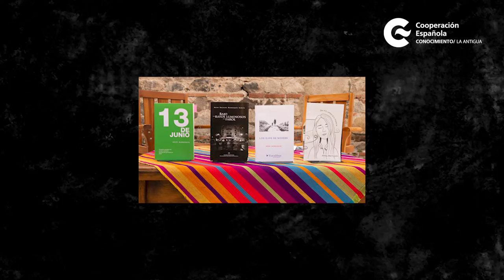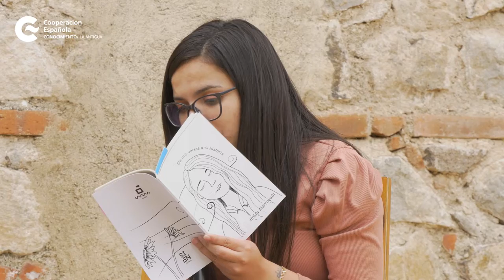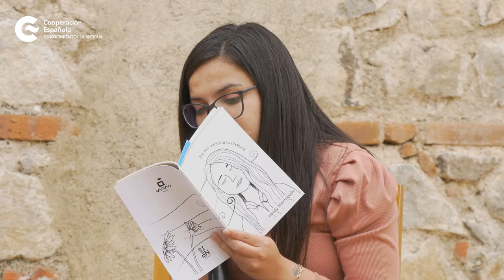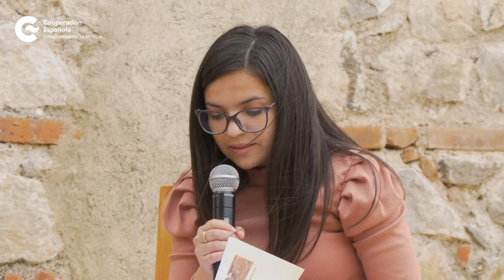Nuevas Voces de Guatemala con Heidy Marroquín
La Biblioteca del CFCE Antigua presenta el proyecto Nuevas Voces de Guatemala, un espacio a dedicado a brindar difusión a los y las nuevas escritoras guatemaltecas. La invitada especial de esta entrega es la poeta, Heidy Marroquín, ganadora del primer lugar del certamen nacional de poesía joven por su poemario “13 de junio”. Entre sus obras se destacan: “Bajo los rayos luminosos el farol”, “De mis versos a tu historia” y “Los ojos de Nohemí”.